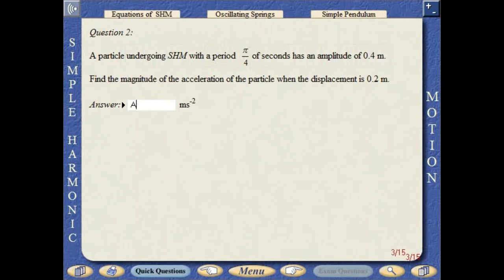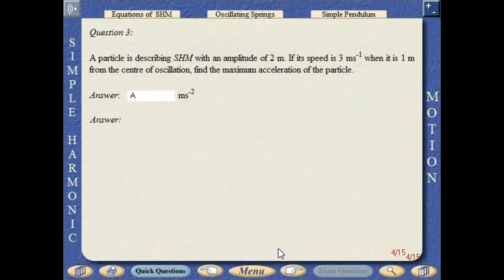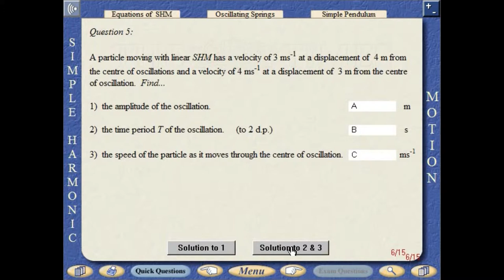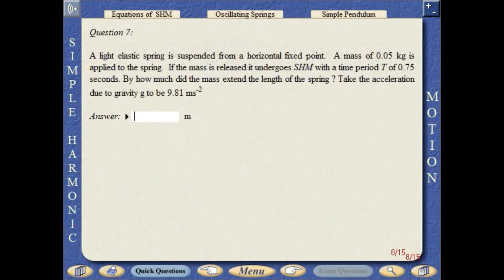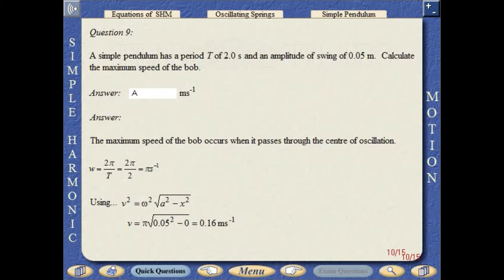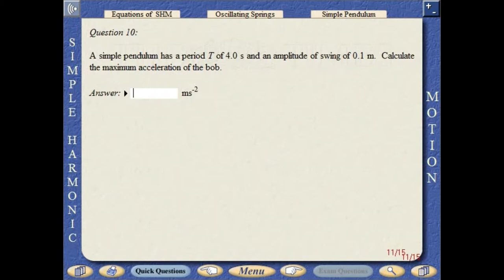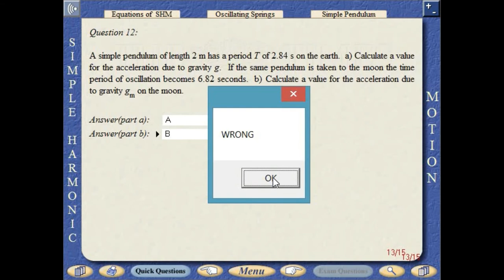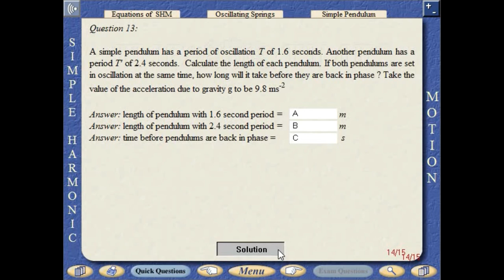HSC - SHM - Exams Questions